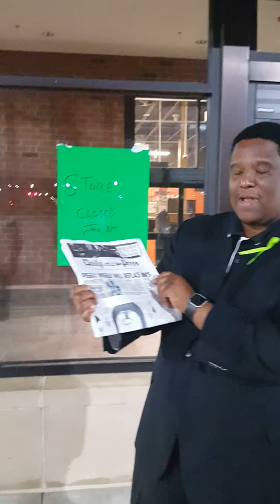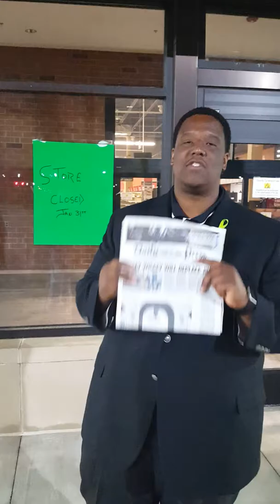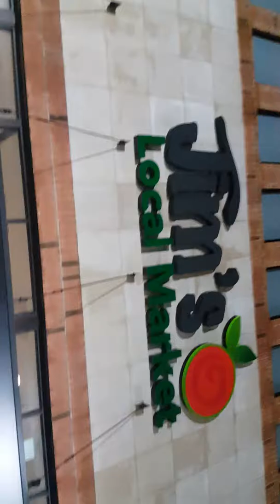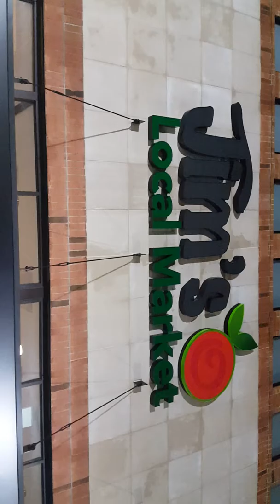Dominique "Dom" Green For Mayor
Congratulations to the citizens of Newport News. Victory.